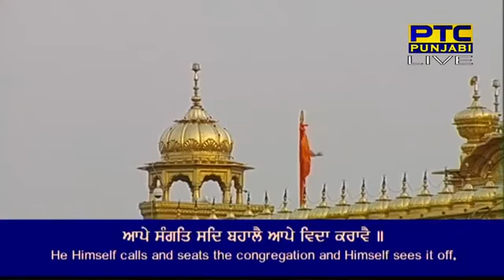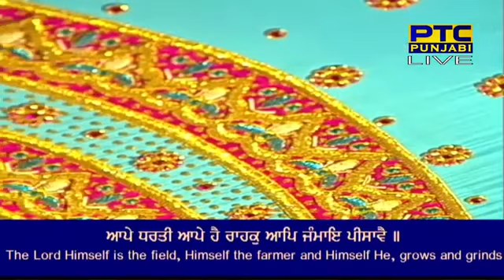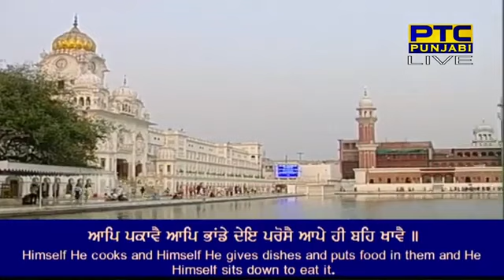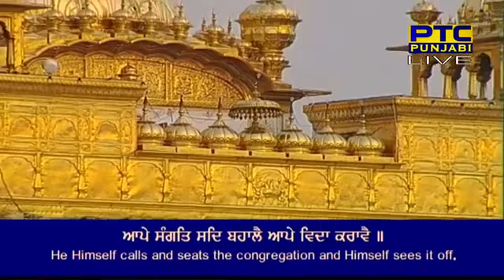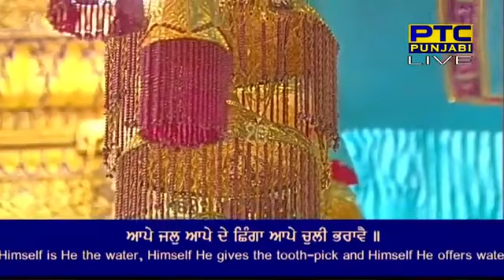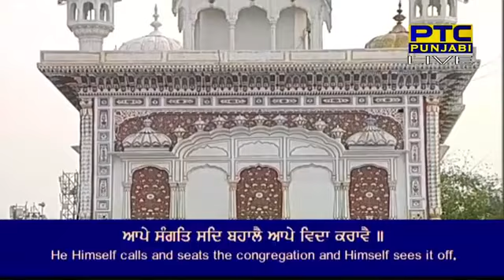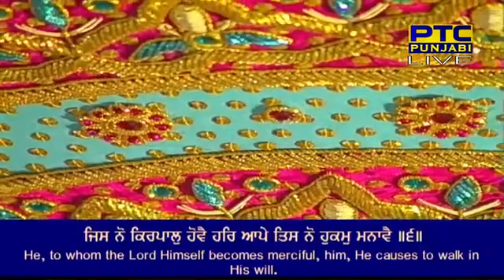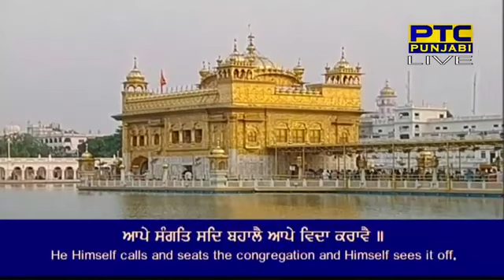"AAPEY SANGAT SADH BAHALE" Bhai Karnail Singh Ji Hazoori Ragi Sri Darbar Sahib